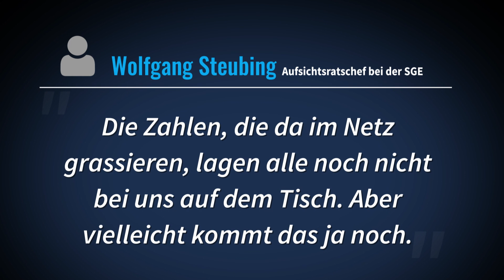Kroos zu Paris Saint-Germain? Franzosen bereiten 80 Mio. €-Angebot vor | TRANSFERMARKT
Seit 2014 spielt Toni Kroos für Real Madrid. Damals wechselte der deutsche Nationalspieler für nur 25 Millionen Euro vom FC Bayern zu den „Königlichen“. Nach 5 Jahren und 12 Titeln mit Real könnte Kroos nun weiterziehen. Laut „Sport“ bereitet Paris Saint-Germain ein 80 Millionen-Euro-Angebot vor. Demnach will Thomas Tuchel den den 29-Jährigen unbedingt verpflichten. Luka Jovic und Nicolas Pépé bestimmen die Gerüchteküche in den letzten Tagen und Wochen. Fast jeden Tag gibt es neue Wasserstandsmeldungen. Bei TM.tv bringen wir euch auf den neuesten Stand. Wechselt Jovic zu Barcelona und bekommt der FC Bayern Pépé? Außerdem: Am Sonntag startet die DFB-Elf gegen die Niederlande in die EM-Qualifikation. Wir schauen auf den Umbruch der Mannschaft. Wer sind die wertvollsten Spieler, die bislang noch nie für die A-Nationalmannschaft nominiert worden sind?